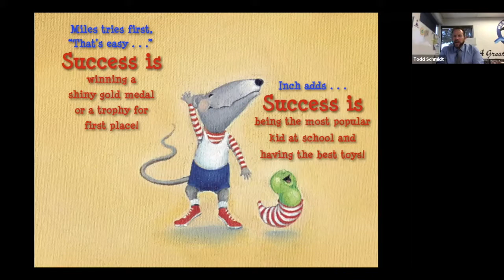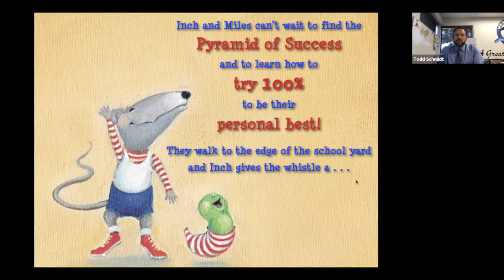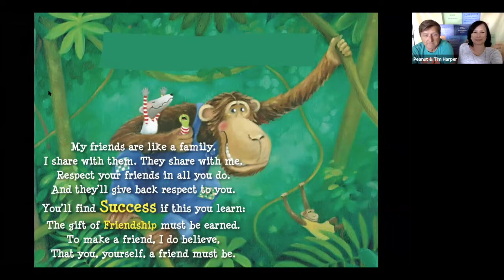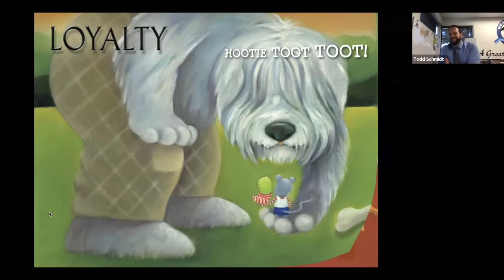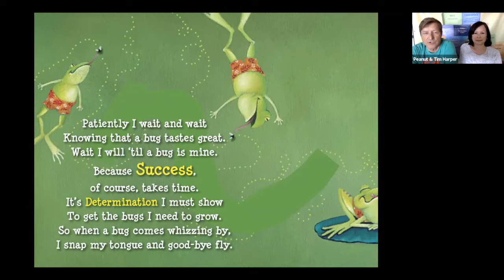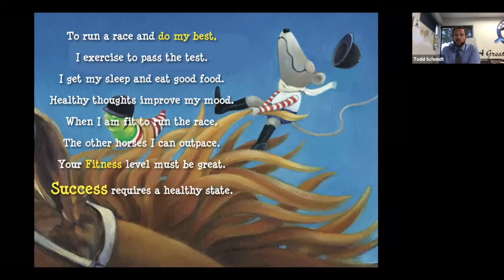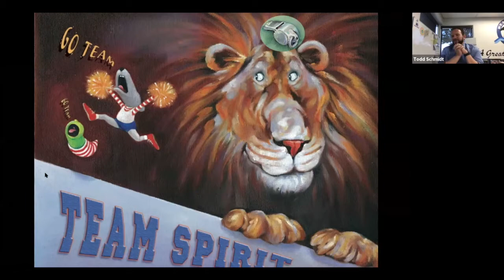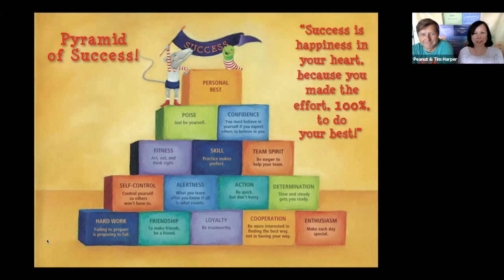HFK Weaver Inch & Miles VBR 720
Here is a read-aloud of an abridged version of Inch and Miles with the coauthors Tim and Peanut Harper!